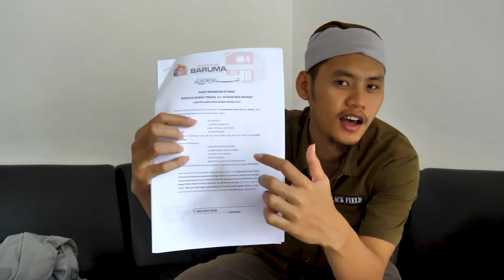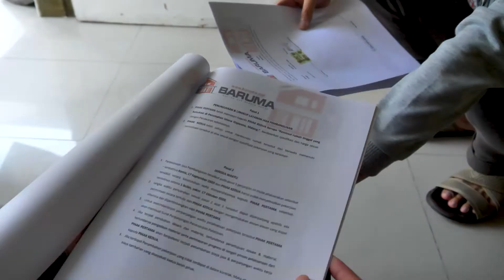Hati Hati ini yang dilakukan Pemborong ketika sudah Serah Terima ( kamu harus tau ! ) - MUSDERITA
Teman-teman saya akan perlihatkan apa saja yang saya lakuikan saat Penandatanganan Surat perjanjian kontrak dan apa saja yang terjadi setelah itu.

Yang paling penting si adalah proses memastikan kembali, apa saja yang akan dikerjakan, dan penentuan target kapan mulai dan kapan selesai.

Tapi dikali ini, saya hanya memperlihatkan kepada teman-teman apa saja yang bakalan saya kerjakan.
ketika sudah selesai, saya juga akan perlihatkan ke teman-teman.

biar nggak ketinggalan vidio-vidio selanjutnya